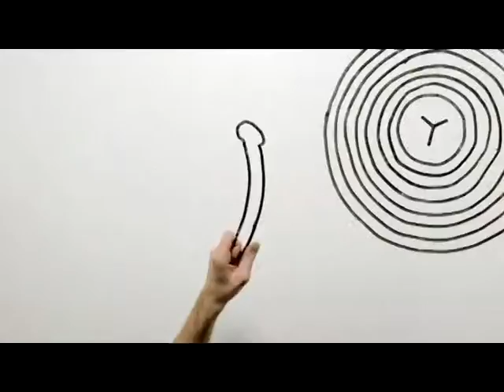promo muzical televiziunea Exclusiv TV Onesti Bacau Moldova Romania Uniunea Europeana Tera Calea Lac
promo muzical televiziunea Exclusiv TV Onesti Bacau Moldova Romania Uniunea Europeana Tera Calea Lactee Univers Infinit-HD

Cu stima,
echipa Exclusiv

Vizionare placuta !